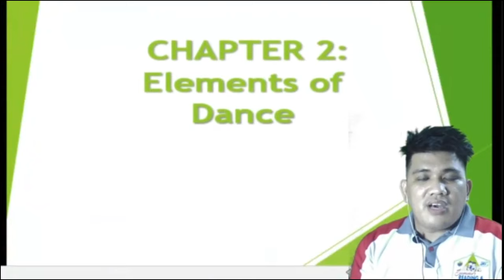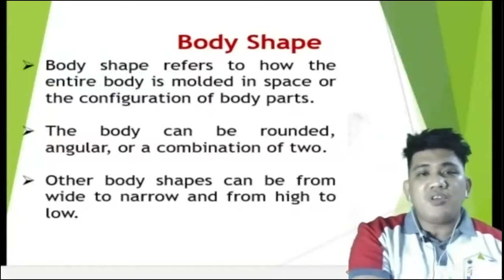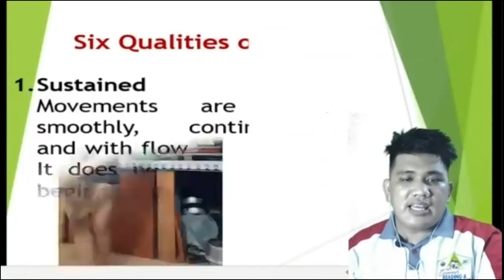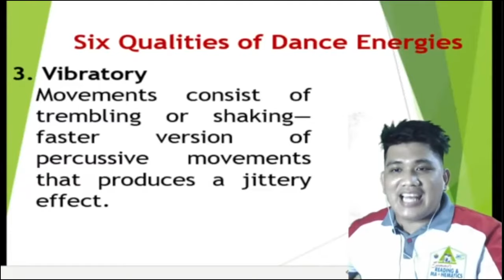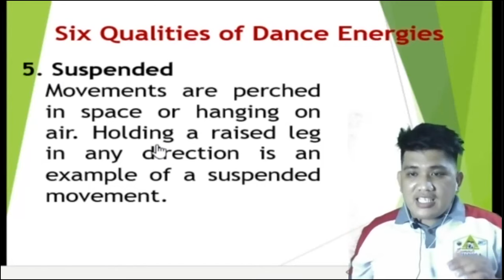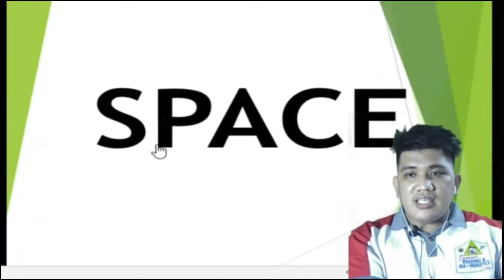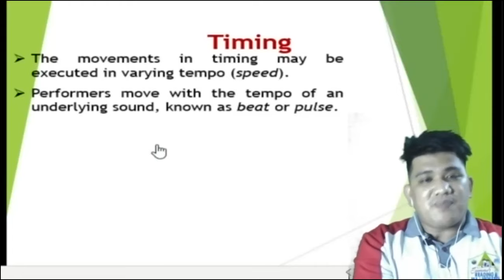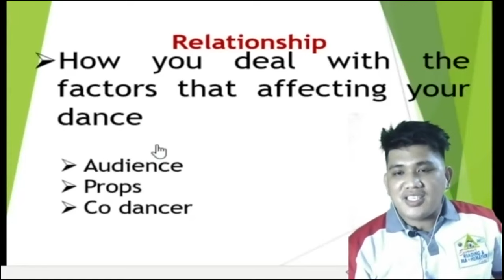Elements of Dance | Roel P. Labay | ANNLIEmited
Discussant: Roel Labay

**This video is intended for additional reference only.